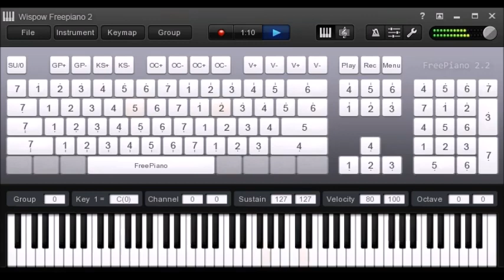Home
Here are the skills I have:
- 8 years work experience in English proofreading/online non-voice English tutoring (grammar, essay structure, essay writing, story writing).
- 2 months experience at CAPTCHA data entry (freelancing)

19dvu2EGU3G1RY3wAcHEnXAkSw5nRN5EFJ